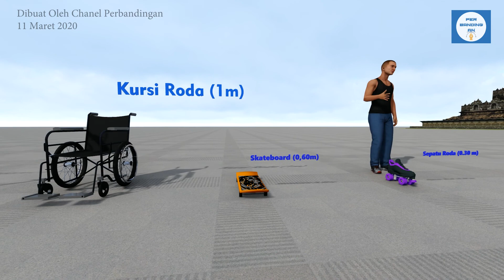Perbandingan Ukuran Kendaraan Di Bumi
Di Bumi ini banyak sekali jenis kendaraan yang kita pakai. mulai dari ukuran yang kecil, sedang, besar. perbedaan ukuran pada suatu kendaraan ini yang membedakan kegunaanya.

Kami menyajikan Perbandingan Ukuran Kendaraan di bumi, ini.

Source :
Sepeda